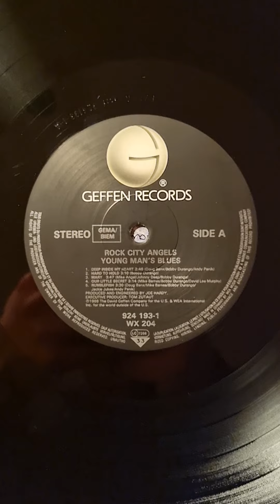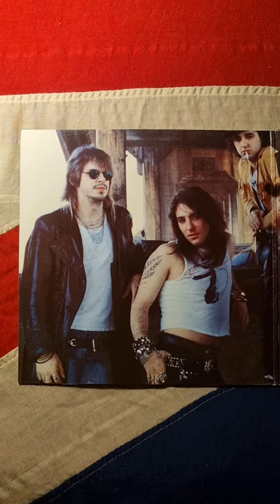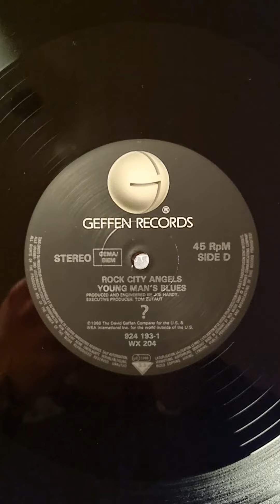Rock City Angels - Young Man's Blues (1988) (Vinyl)